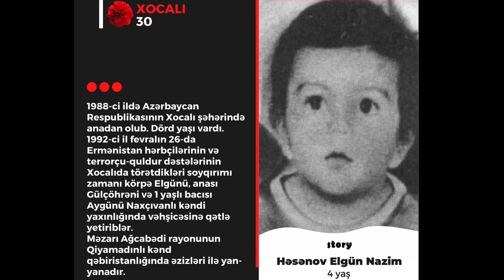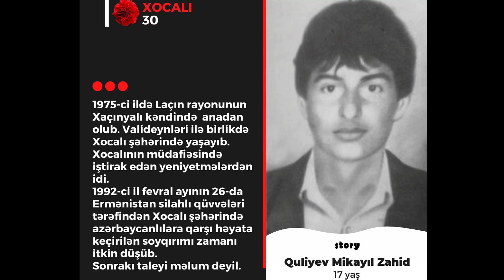Xocalı Soyqırımı Günü 26.02.1992 ci il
Xocalı soyqırımı — 1992-ci il fevralın 25-dən 26-na keçən gecə Ermənistan Silahlı Qüvvələri tərəfindən Rusiyanın 366-cı motoatıcı alayının iştirakı ilə Xocalı şəhərini işğal edərkən, etnik azərbaycanlılara qarşı baş vermiş soyqırımdır. Xocalı Ermənistan dəstələri tərəfindən zəbt olunduqdan sonra orada qalan mülki əhali deportasiya olundu. Bu əməllər mütəşəkkil formada həyata keçirildi.[2] Deportasiya olunan əhalinin əksəriyyəti Xankəndidə saxlanıldı və bu barədə qondarma Dağlıq Qarabağ Respublikası (DQR) hakimiyyətinin müvafiq əmri olduğunun aşkar göstəricisidir. Xocalıda dinc əhalinin, o cümlədən qadınların girov kimi tutulması və saxlanılması "DQR" hakimiyyətinin Xocalının bütün dinc insanlarını əvəzsiz olaraq Azərbaycan tərəfinə qaytarmağa hazır olması ilə bağlı bəyanatları ilə aşkarca ziddiyyət təşkil edir. Girovların saxlanma şəraiti kəskin dərəcədə qeyri-qənaətbəxş olmuş, Xocalının saxlanılan sakinlərinə qarşı zorakılıq tətbiq edilmişdir.[2] Xocalı sakinləri qanunsuz olaraq mülkiyyətlərindən məhrum edildi, onların əmlakı Xankəndidə və ətraf məntəqələrdə məskunlaşan şəxslər tərəfindən mənimsənildi.[2] "DQR" hakimiyyəti həmçinin şəhərdən çıxan və ya deportasiya olunan Xocalı sakinlərinə məxsus evləri zəbt etmək üzrə ordenlər verməklə başqa şəxslərə məxsus bu cür əmlakın mənimsənilməsini leqallaşdırdılar.[2] Xocalıya hücumda Müstəqil Dövlətlər Birliyinin ordusuna məxsus olan 366-cı motoatıcı alayın hərbçiləri iştirak etmişdir.
Xocalı soyqırımı nəticəsində 63-ü uşaq, 106-sı qadın, 70-i qoca və qarı olmaqla, 613 Xocalı sakini qətlə yetirilib, 8 ailə tamamilə məhv edilib, 25 uşaq hər iki valideynini, 130 uşaq valideynlərindən birini itirib.[3] Düşmən gülləsindən 76-sı uşaq olmaqla, 487 nəfər yaralanıb. 1275 nəfər əsir götürülüb. Əsir götürülənlərdən 150 nəfərinin, o cümlədən 68 qadın və 26 uşağın taleyi bu günədək məlum deyil.[4]

Azərbaycanda Xocalı soyqırımının işıqlandırması əsasən Azərbaycanın Milli Qəhrəmanı Çingiz Mustafayevin adı ilə əlaqələndirilir. O, qısa müddətli hərbi jurnalistlik karyerasında ən vacib xidməti Xocalıda törədilən vəhşilikləri lentə almaq olmuşdur. Xocalının müdafiəsi zamanı yeddi Azərbaycanın Milli Qəhrəmanı iştirak etmişdir.[5] Döyüşlərdə Şöhrət Həsənov şəhid olmuş və ölümündən sonra Azərbaycan prezidenti tərəfindən "İgidliyə görə" medalı ilə təltif olunmuşdur.[5] Azərbaycanın Milli Qəhrəmanı Allahverdi Bağırov erməni polkovnik Vitali Balasyan vasitəsilə üç gün ərzində 1003 Xocalı əsirini ermənilərin əlindən xilas etmişdir.

Hazırda Xocalı soyqırımının tanınması Azərbaycanın xarici siyasətinin əsas istiqamətlərindən biri kimi müəyyənləşdirilmişdir. Azərbaycandan başqa, Xocalını tam səviyyədə qətliam kimi Pakistan və Sudan tanıyır. Faciəni parlament səviyyəsində qətliam kimi Meksika, Kolumbiya, Çexiya, Bosniya və Herseqovina, Cibuti, Peru, Honduras, Panama, İordaniya, Rumıniya və Şotlandiya tanıyır.[6] İndiyədək ABŞ-ın 22 ştatı Xocalını qətliam kimi tanıyan sənəd qəbul edib. Bu hadisə Azərbaycanda "Xocalı soyqırımı" və "Xocalı faciəsi" kimi, digər ölkələrdə isə "Xocalı qətliamı" kimi anılır.